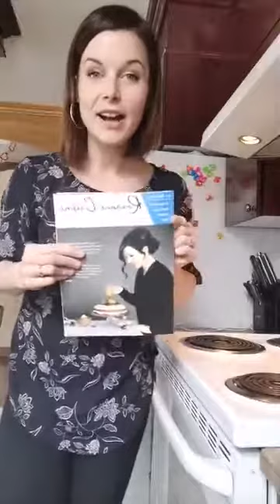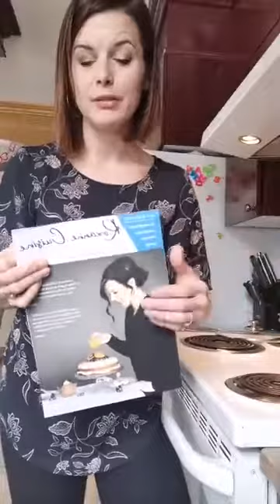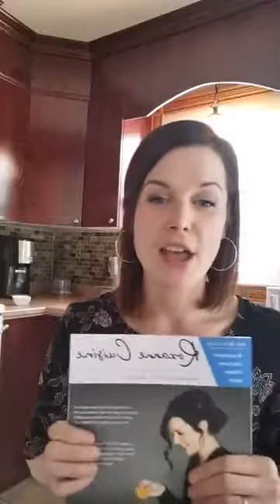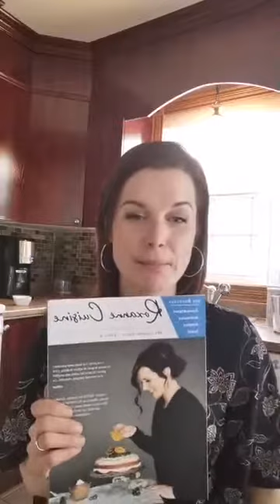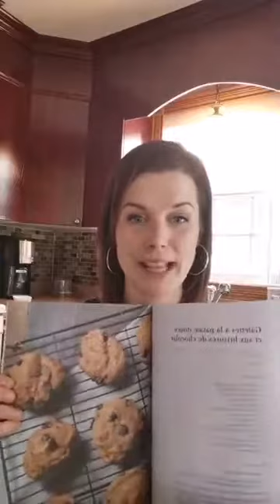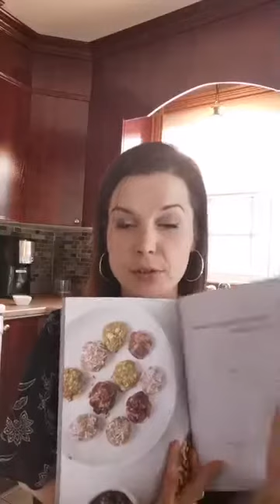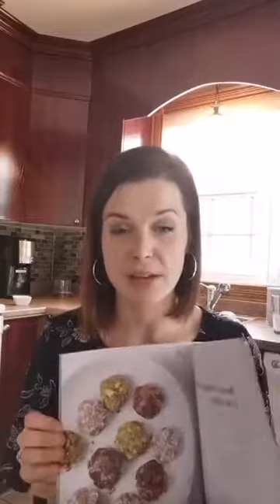Potage coupe-faim au chou-fleur et à la patate douce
Popote live du 13 février 2020